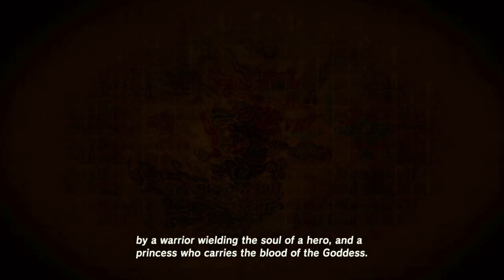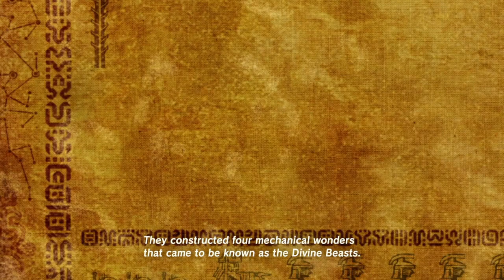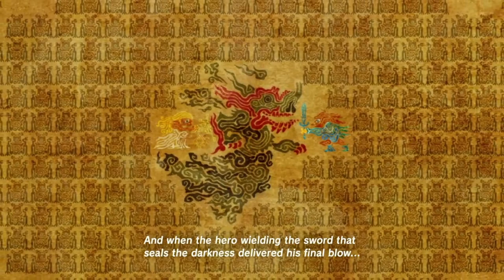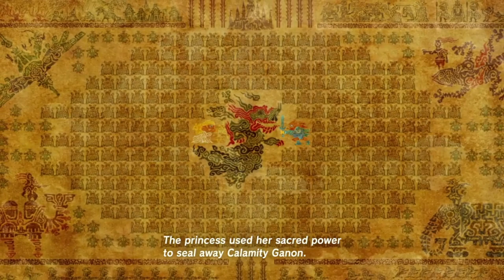Getting to Impa| The Legend: of Zelda Breath of the Wild #7 with Ikephire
getting a horse, getting back Hestu's maracas, and talking to Impa about what happened 10,000 years ago.